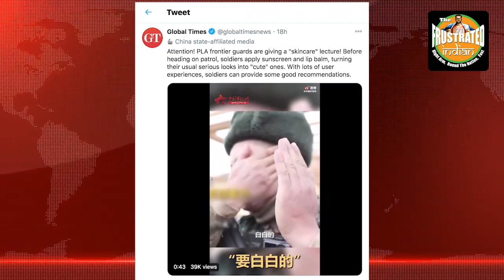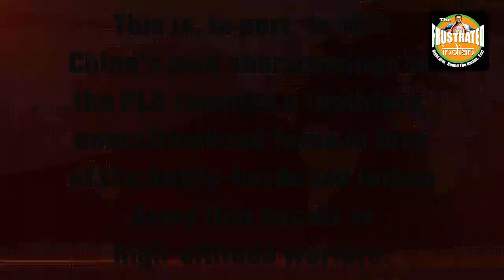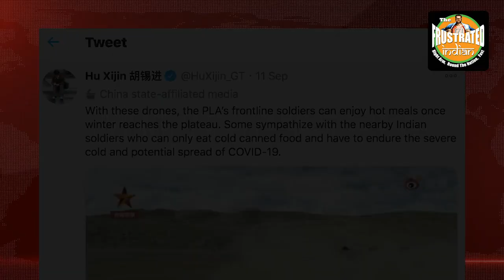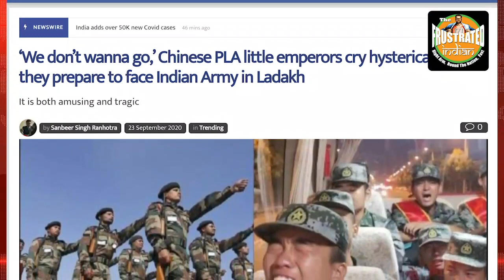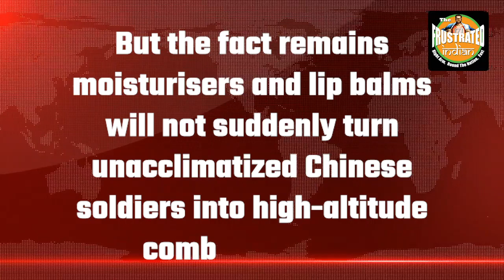Moisturizer, Lip Balms and Sunscreens - Beauty comes first for PLA soldiers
India and China are currently engaged in a tense standoff along the LAC. However, it seems that China wants to win against India not on the basis of defence capability, but through lip balm and sunscreen. Watch the video for more.